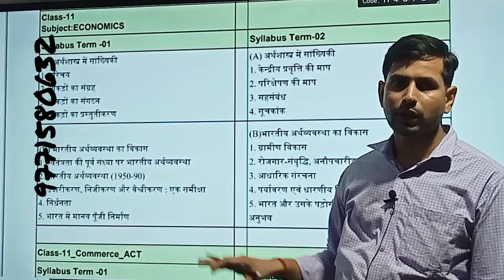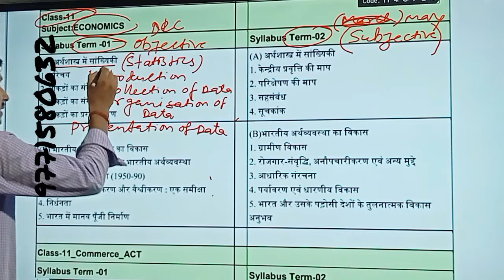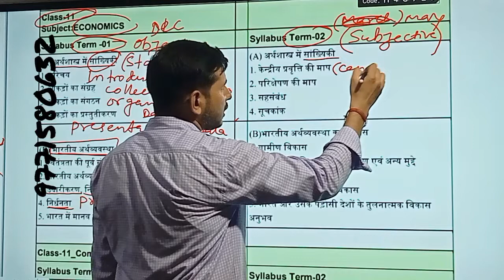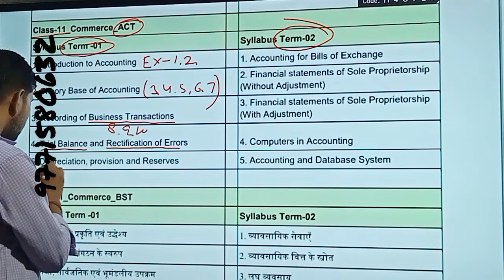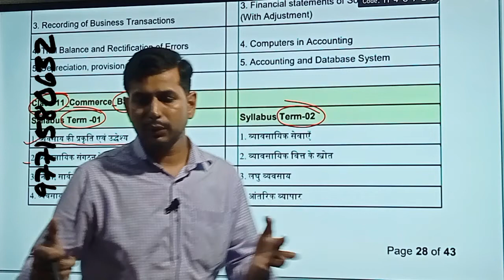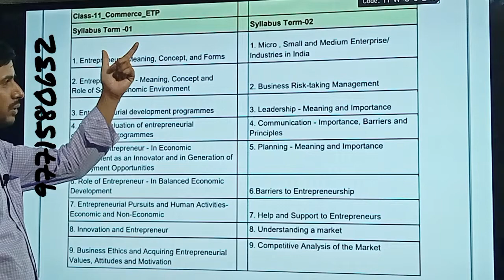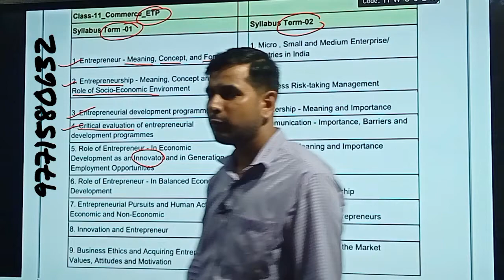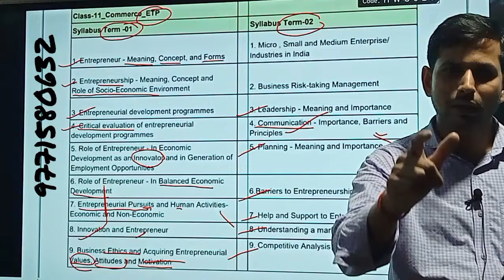JAC 2022 KA 11th KA SYLLABUS जनिये झारखंड 11वीं का सिलेबस। कैसे या कितने भाग में होगी परीक्षा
ADD:- NEAR PETROL PUMP MATWARI HAZARIBAG JHARKHAND 825301
Thank you for contacting COMMERCE WORLD HAZARIBAG
FOR:- I.COM,B.COM,M.COM,BBA,MBA
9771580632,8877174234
ADD:-NEAR PETROL PUMP MATWARI HAZARIBAG